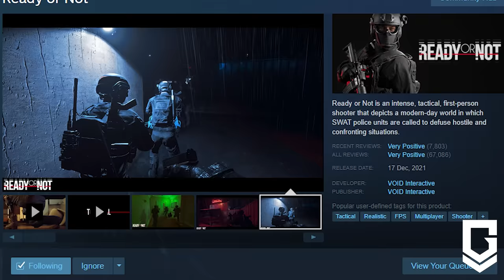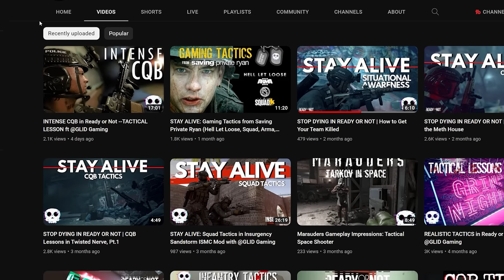REAL MARINES infiltrate & KILL Terrorists in Tactical SWAT FPS READY OR NOT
REAL MARINES PLAY FIRST-PERSON SHOOTERS RIGHT!

Who we are and what we do:
About the channel:
I am a former Royal Marine Commando with operational experience. GLID Gaming delivers the most authentic tactical gameplay for vets by vets and everyone else interested in tactical gaming at the highest possible fidelity. PER MARÈ PER TERRAM.

SEO the boring stuff:
REAL MARINES VALLEY of DEATH Co-Op Tactical SWAT FPS READY OR NOT
REAL MARINES KILL ECO TERRORISTS | Ready Or Not | SULLIVAN's SLOPE & SUPERLAB